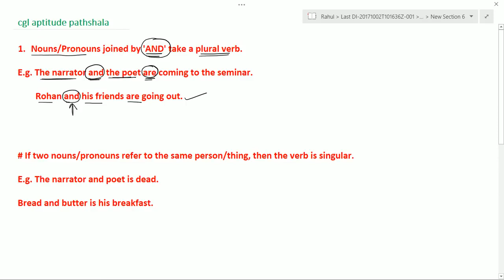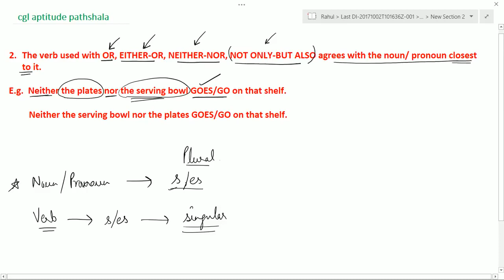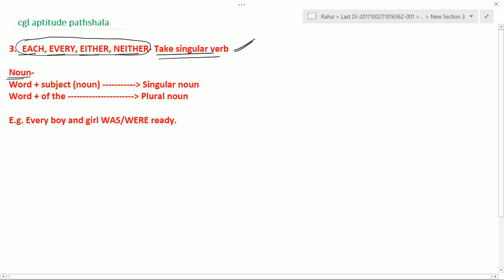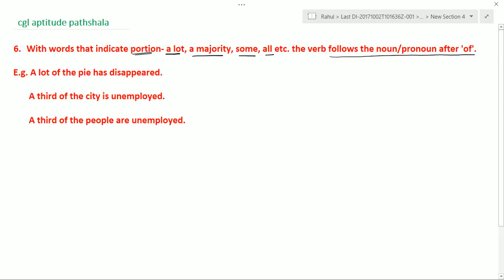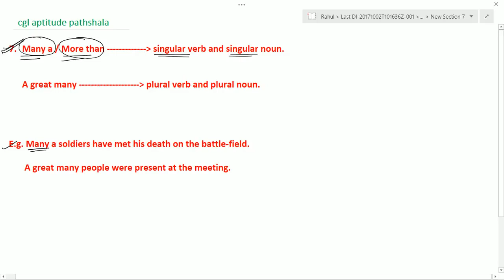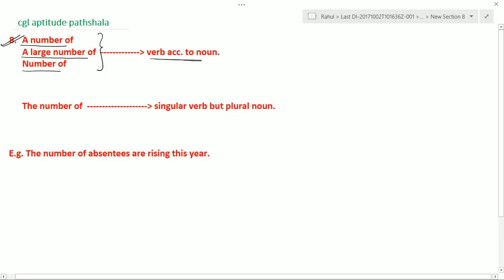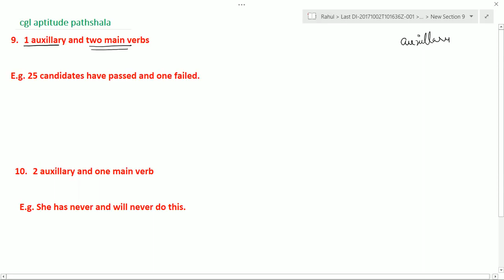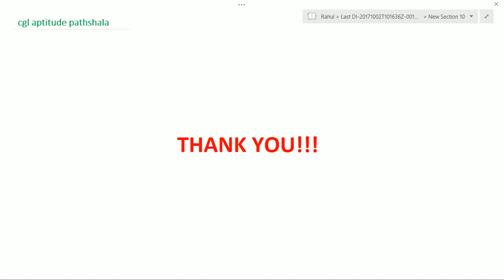English Lecture 1 for Bank PO by Rahul Shori | SBI PO 2020 English Preparation 😊 😊 😊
Hi Friends,
English Lecture  1 for Bank PO by Rahul Shori | SBI PO 2020 English Preparation | Banking Pathshala